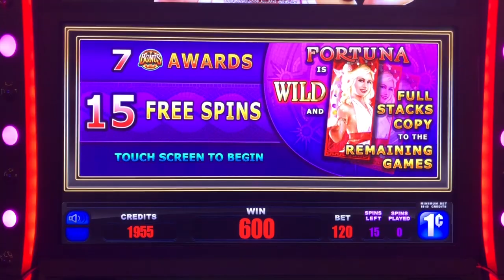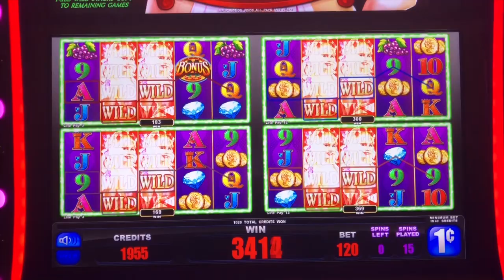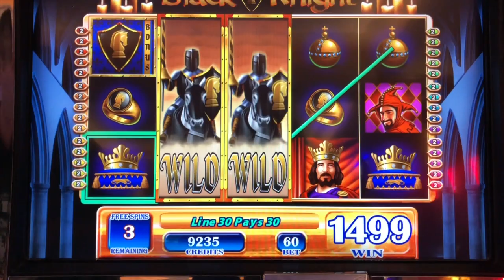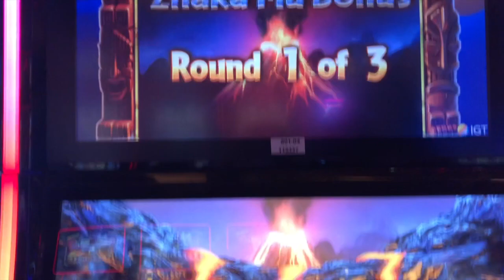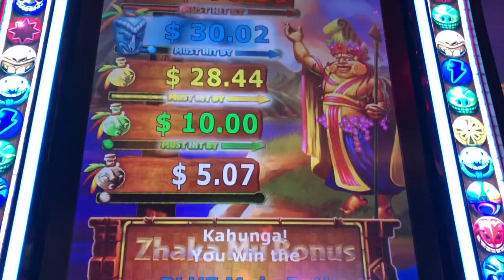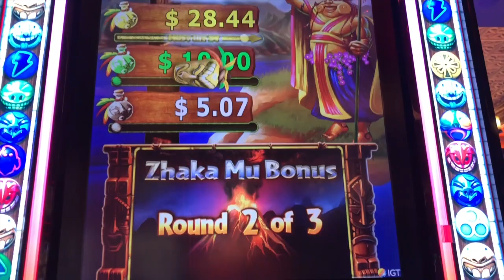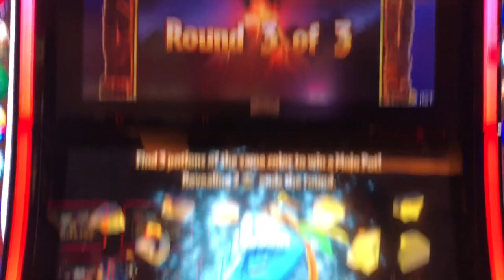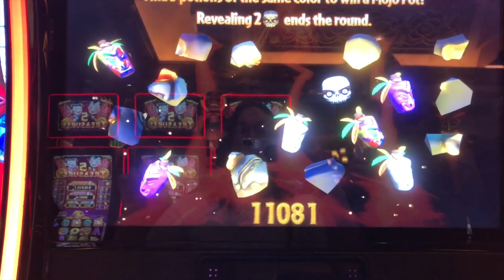Progressive Jackpot wins * New slots * Bonus with friends !!!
Welcome to my slot channel! I'm a mom that enjoys her getaways to the casinos playing the slots. I'll post real life slot play that includes big wins and losses!